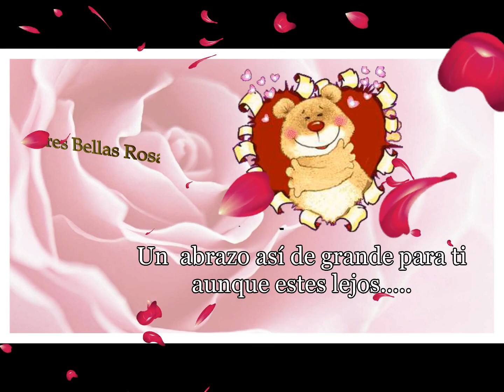Buenos días ,Feliz Jueves con rosas🌹🌹🌹💝